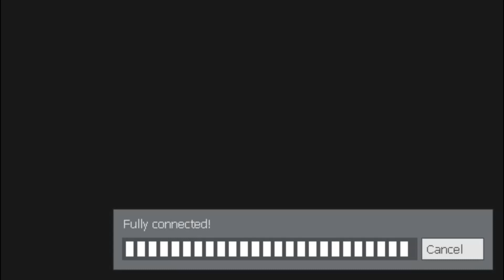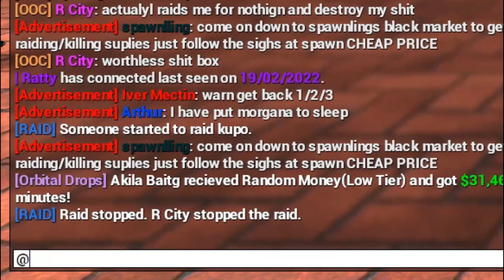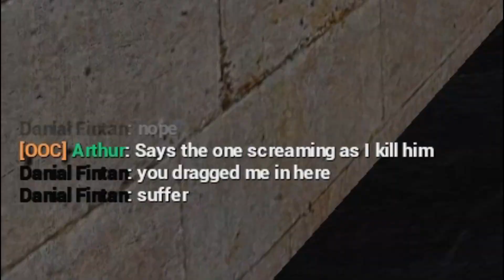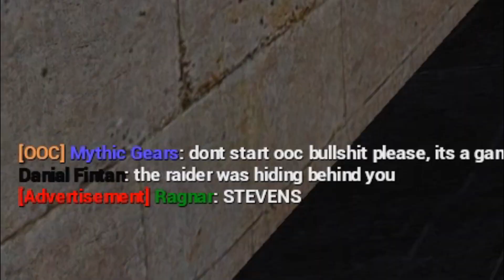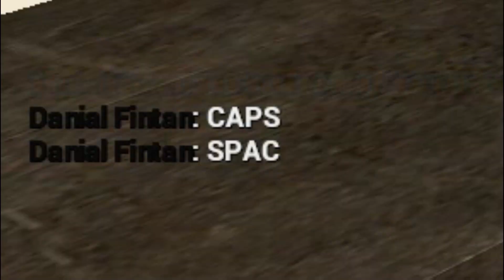Admin Sittin' [GMOD]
After a couple run in's with a strange new Mob. I call a higher power for the sake of content. Also butterfly knives...